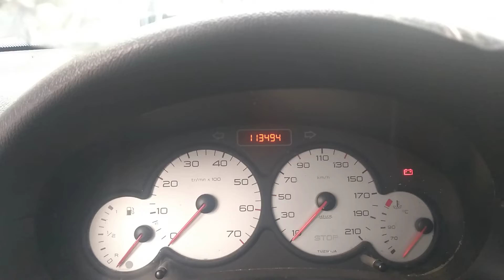Peugeot PARTNER PATAGONICA 5 P 1.6 HDI - 2013